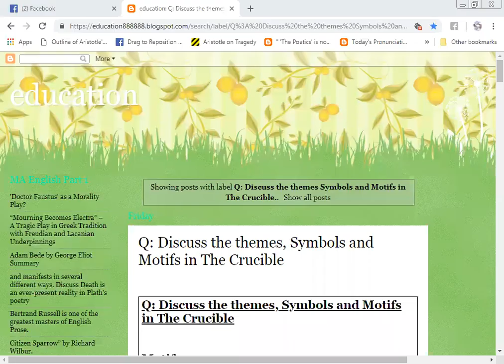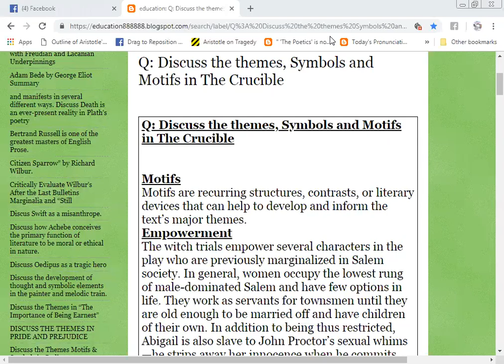THEMES MOTIFS AND SYMBOLS 1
Please

My group